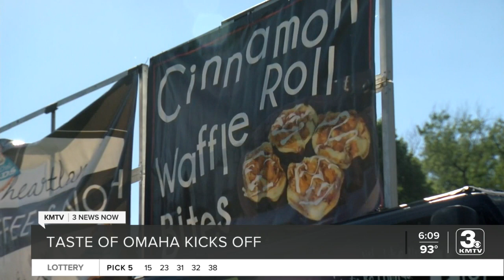Taste of Omaha underway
Get your taste buds ready — it's time for the Taste of Omaha!